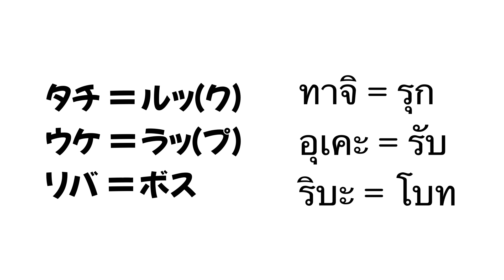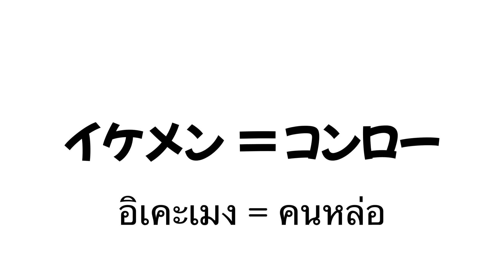タイ語のゲイ用語12選| イケメンタイ人ゴット君に聞いてみた【タイ在住日本人vlog】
タイ語学校では教わらないタイ語や、教科書には載っていないタイ語を集めてみました！

【タイの現状　街の様子】

【バンコクからの日帰り旅行スポット】

【タイ、バンコクの移住生活】

【バンコクのコンドミニアム】

【タイ🇹🇭のコレ何？】
▼コンビニで見かけるけど買う勇気の持てないものをまとめて食ってみた

【↓皆んなのSNS↓】

●たけみ（理育）
ブログ

ゲイ　Gay　タイ　バンコク　海外生活　国際ゲイカップル　バンコク生活
THAI　BANGKOK　LGBT　LGBTIQ　Gay couple　 Gay-Vlog　TKG
ญี่ปุ่น กรุงเทพ ไทย เกย์ พาเที่ยว